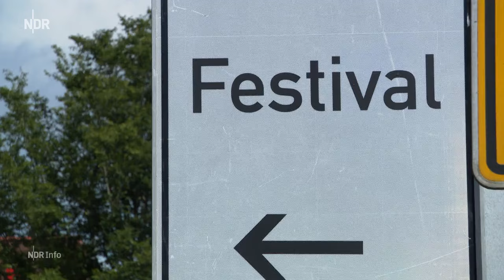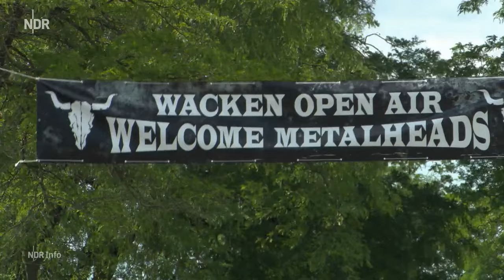Problemlose Wacken - Anreise für 28.000 Metalheads heute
Am Montagnachmittag sind laut Veranstalter bereits 28.000 Festivalbesucherinnen und -besucher in Wacken. Die Polizei spricht von einer reibungslosen Anreise ohne große Staus. Wir berichten im Liveblog.

Auch Fans zufrieden mit Anreise

Fast überrascht zeigen sich einige Fans, dass sie diesmal so gut durchkommen. Das neue Verkehrssystem, bei dem Besucherinnen und Besucher bestimmten Symbolen folgen und so auf drei verschiedene Routen geleitet werden, stößt auf positives Feedback - wenn nicht gerade die Schilder geklaut wurden. Inzwischen haben es laut Veranstalter 28.000 Metalheads auf das Gelände geschafft. Bis zu 30.000 könnten es am Abend sein.

Schleswig-Holstein
Wacken-Liveblog: Problemlose Anreise für knapp 28.000 Metalheads